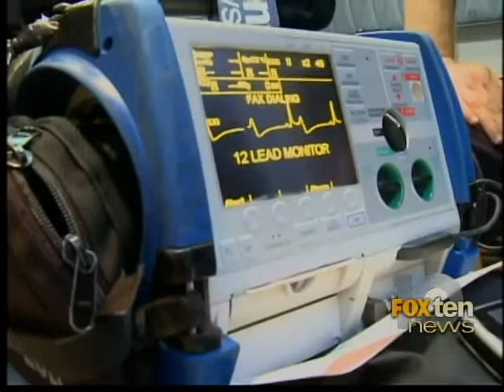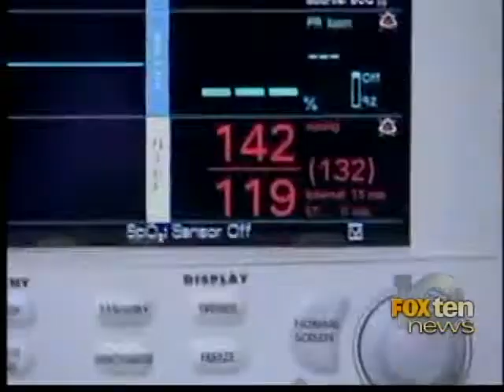life saving ekg machine gets upgrade